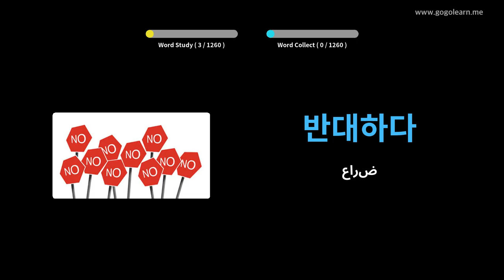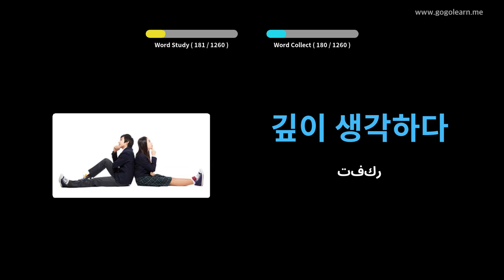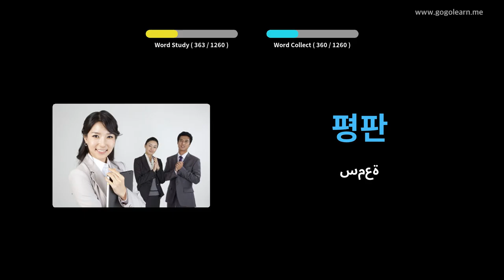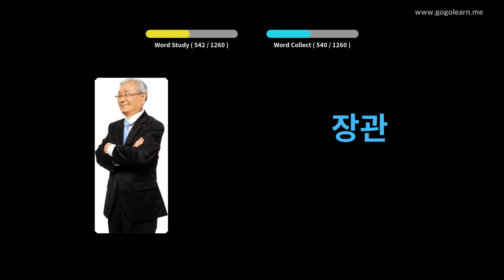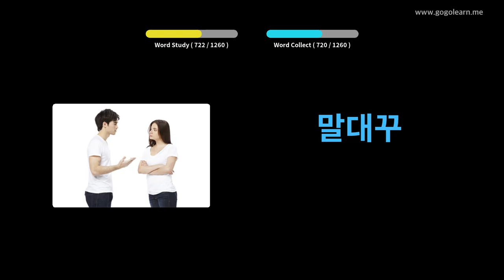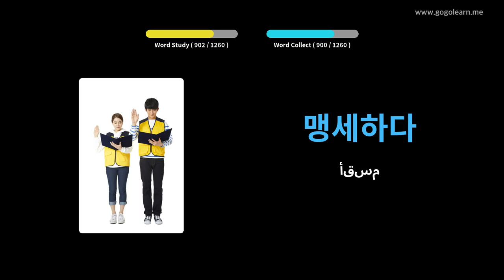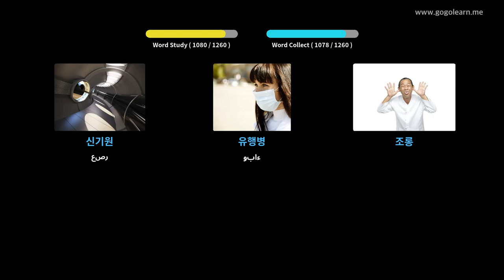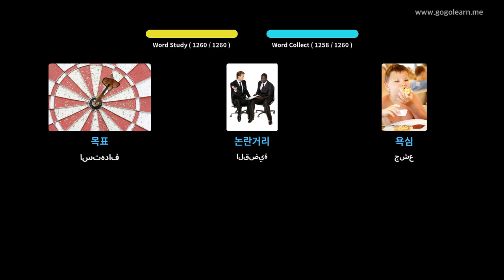تعلم اللغة الكورية من خلال الصور |المفردات الكورية طالب علم | Golearn